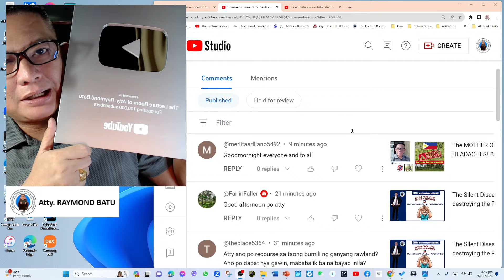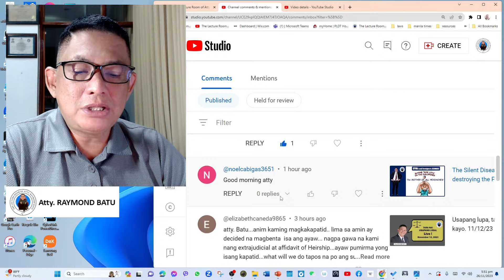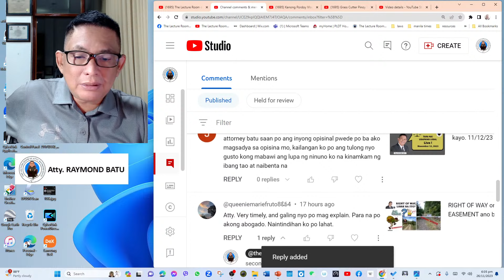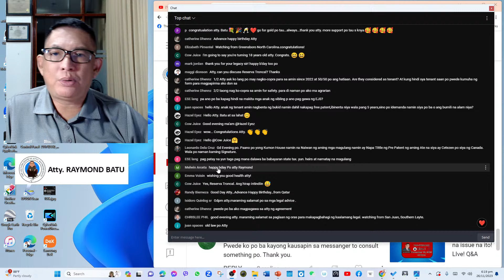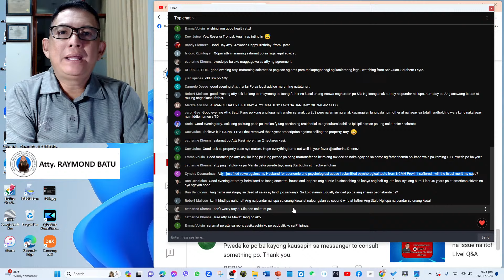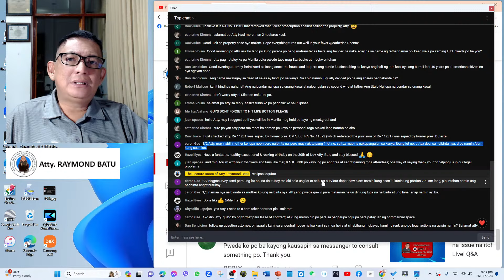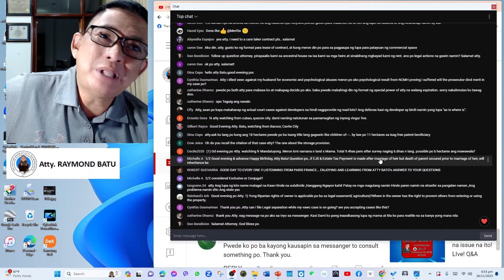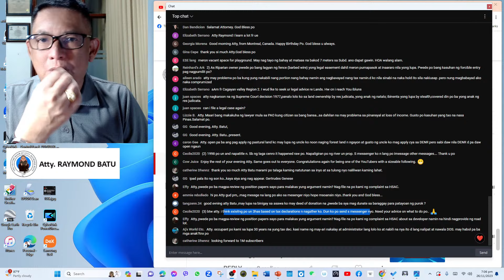Maraming Salamat Po! 11/26/23 LIve! Q&A